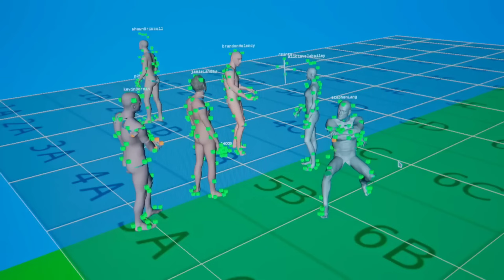Making of Avatar 2 - Sensacional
"Avatar 2 The Way Of Water (2022)" Making Of | Behind The Scenes | Visual Effects | Set Visit | On Set Interview With Sam Worthington, Zoe Saldana, Sigourney Weaver, Kate Winslet & James Cameron | A 20th Century Fox Production (2022) | The Walt Disney Company |

ＣＡＳＴ:
❌ Sam Worthington (Jake)
❌ Zoe Saldana (Neytiri)
❌ Sigourney Weaver (Kiri)
❌ Stephen Lang (Quaritch)
❌ Kate Winslet (Ronal)
❌ Cliff Curtis (Tonowari)
❌ Joel David Moore (Norm)
❌ CCH Pounder (Mo'at)
❌ Edie Falco (General Ardmore)
❌ Brendan Cowell (Scoresby)
❌ Jemaine Clement (Dr. Garvin)
❌ Jamie Flatters (Neteyam)
❌ Britain Dalton (Lo'ak)
❌ Trinity Jo-Li Bliss (Tuk)